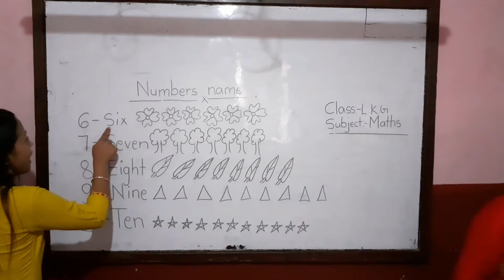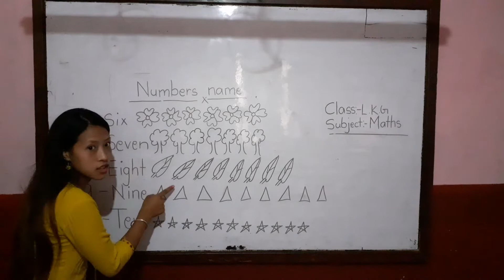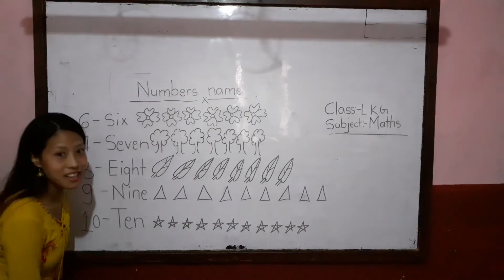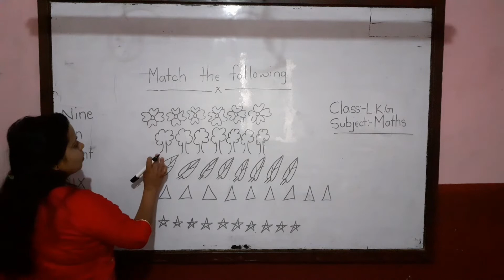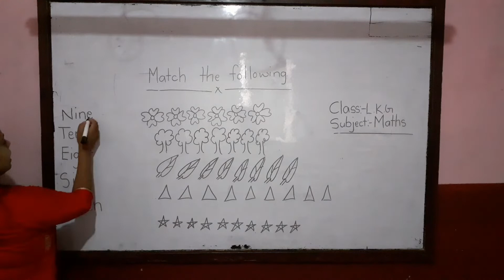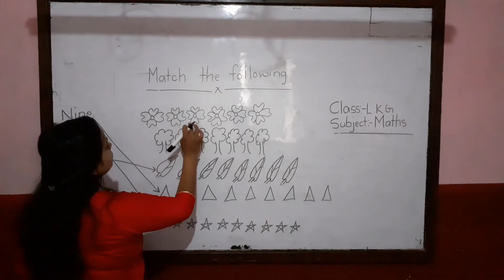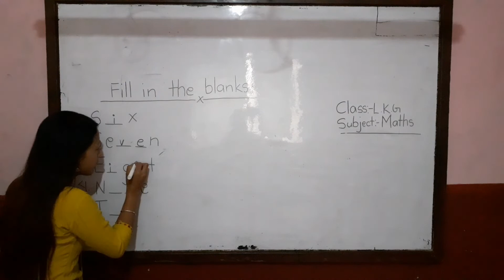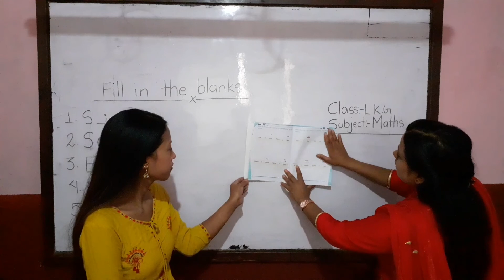Class: L K G : Maths (Numbers Name) - Part 2 l Baby Angel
babyangelians value based practical education l Aruna Teacher & Goma Teacher